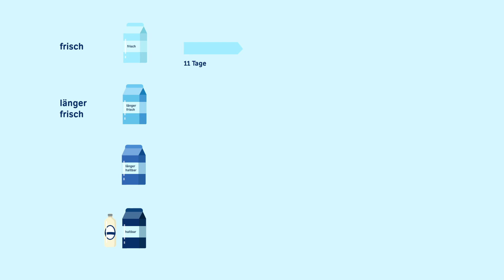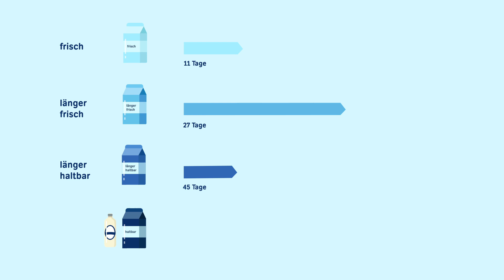Rund um die Milch - Teil 1 (Haltbarmachung/Milchsorten)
Erklärvideo rund um die Milch (Teil 1): Wie Milch haltbar gemacht wird. Gesamtes Video (Haltbarmachung, Lagerung, Verderb) siehe

Dieses Video wurde von der AGES im Rahmen des österreichischen Forschungsprojektes ADDA (Advancement of Dairying in Austria) produziert.